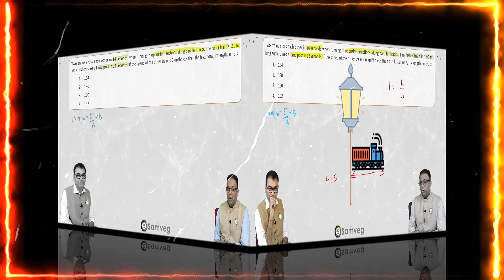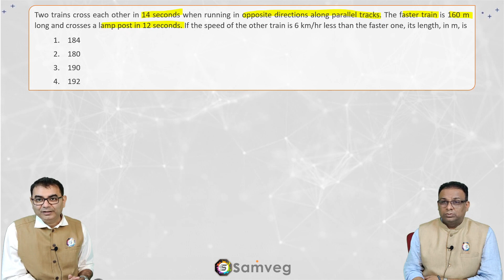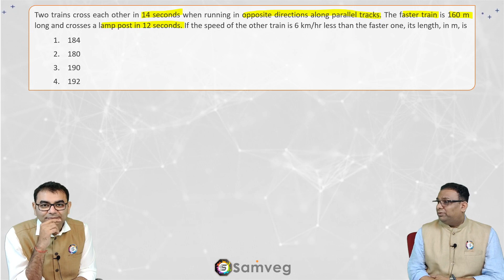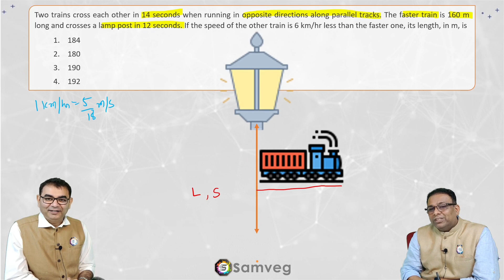Quant #80 | CAT 2021 Solution | Slot 1 | Crossing Time (Time, Speed & Distance)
Crossing Time | Time, Speed & Distance | CAT | XAT | Maths | Quantitative Aptitude | Quant

This video includes a detailed step-by-step solution to the 14th question of Slot 1 | CAT 2021 | Quant section

We recommend to 1st attempt these questions. This will help you appreciate the explanation better and note the silly mistakes you might have made while attempting at speed.

The question for your quick attempt before watching this video:

Two trains cross each other in 14 seconds when running in opposite directions along parallel tracks. The faster train is 160 m long and crosses a lamp post in 12 seconds. If the speed of the other train is 6 km/hr less than the faster one, its length, in m, is?

184
180
190
192

Hope you like the video and the element of edutainment that we have tried to add a little to break the tiredness of a long video.

Please leave your queries or feedback (not only positive but constructive ones as well)

Nitin Gupta: 20+ yrs of coaching experience for various MBA entrance exams, Trained & coached 10K+ MBA Aspirants & 500+ MBA Trainers.

Nitin is a software engineer by qualification and an extremely passionate trainer with 20+ years of academic experience. He is one of the best QA/DI faculties available in India. His passion for finding more than one way of teaching a concept/solution, along with his deep empathetic nature, makes him extremely popular among the MBA trainers & student community in India.

Kumar Anshu: 17+ yrs of experience at CXO and Sr. Mgmt. roles at MNCs, Soonicorns, and MSME.

Anshu is an IIT Bombay graduate and passionate edutainer. He has conducted funnovation, corporate theatre, and various productive humor workshops for 5000+ undergraduates, professors, and corporate professionals. His passion for startups and enabling the MSME sector, along with his unique productive humor pedagogy of teaching, makes him one of the few business edutainers who can gel with Zillanials and Top management of MNCs equally.